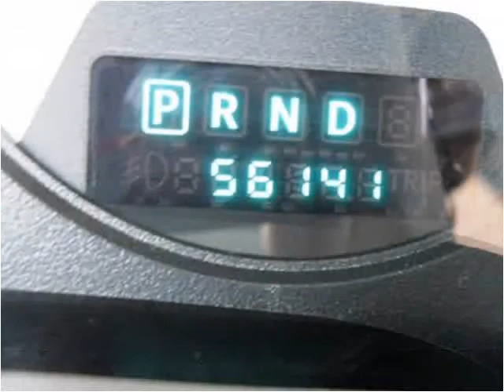2007 Dodge Ram 3500 Used Cars Knoxville TN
This 2007 Dodge Ram 3500 is available from Roadmaster Auto Sales.